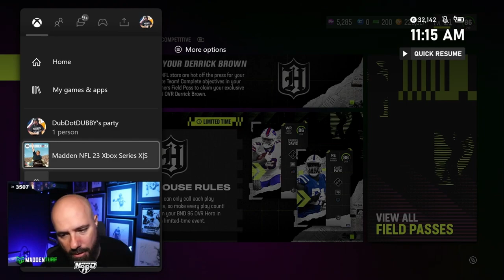IS THIS OFFENSE OVERPOWERED ON MADDEN 23?? - MADDEN 23 TOURNAMENT GAMEPLAY